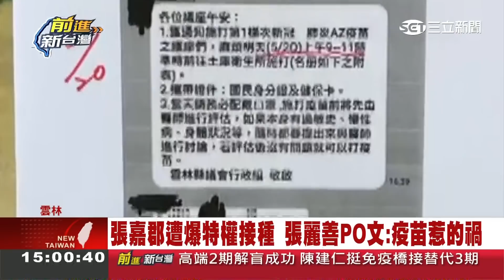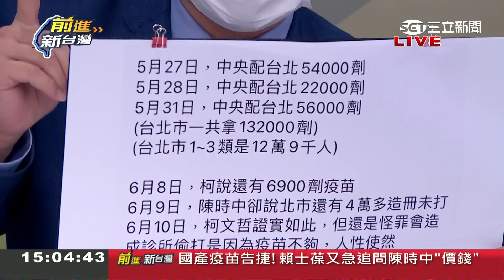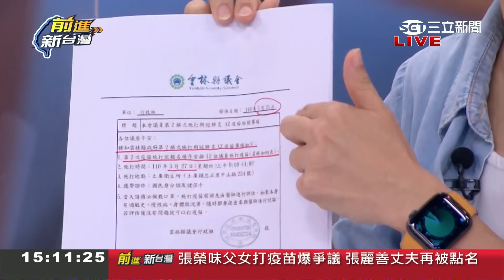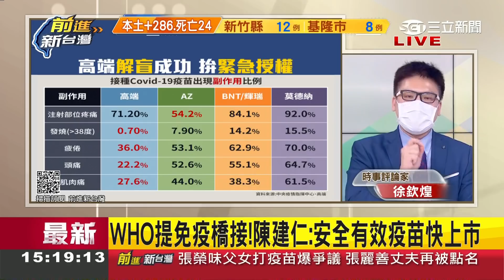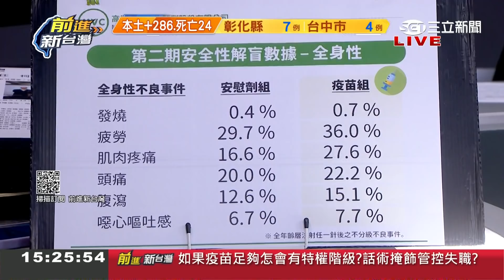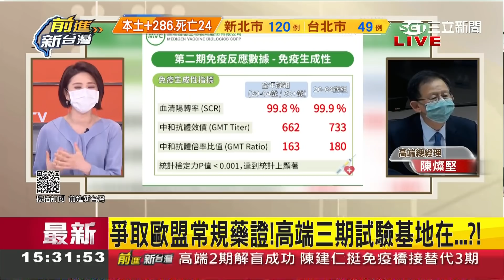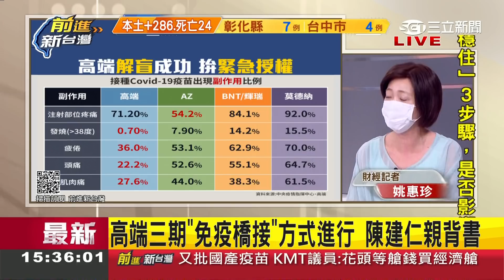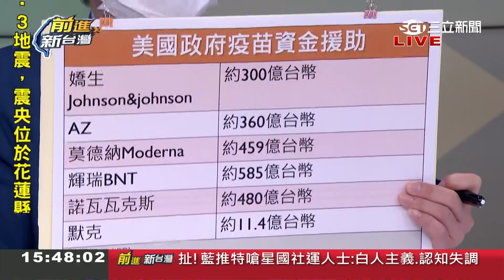高端疫苗解盲成功血清陽轉率99.8% 中和抗體效價662 國民黨批國產疫苗"貴"陳燦堅回應..│許貴雅主持│【前進新台灣 PART2】20210611│三立新聞台